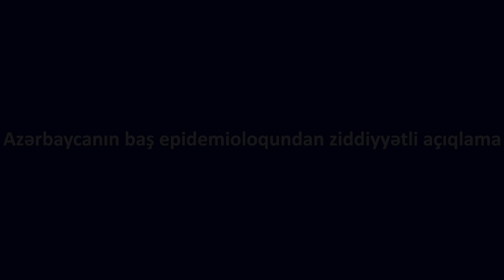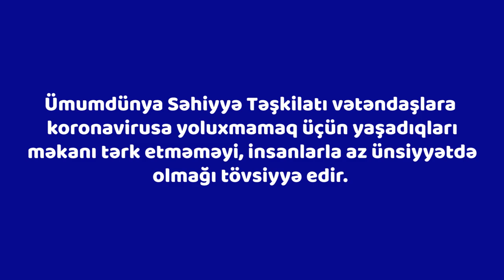Azərbaycanın baş epidemioloqundan ziddiyətli açıqlama